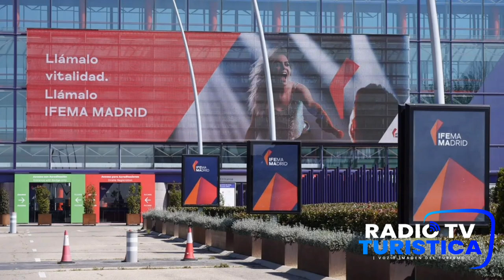FITUR 2023 | Matías Lammens comparte las propuestas de promoción turistica Argentina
En entrevista realizada por Irina de Grassmann, para Radio Tv Turística, el Sr Matías Lammens, ministro de turismo y deportes de Argentina, hizo referencia a la intensa campaña de promoción turística internacional, la participación en próximas Ferias turísticas europeas, los acuerdos con grandes operadores turísticos incluyendo los países asiáticos. El incremento de las fecuencias aéreas y la ambición por recuperar el 100 % del turismo pre pandemia.